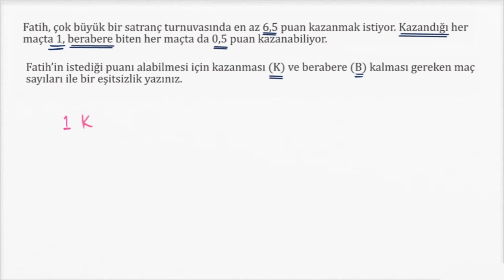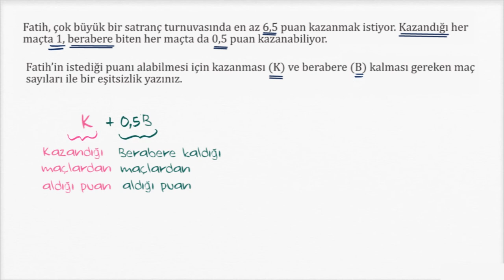İki Değişkenli Eşitsizlik Yazma Problemleri (Cebir)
Writing two-variable inequalities word problem